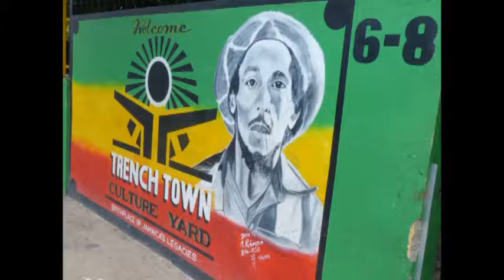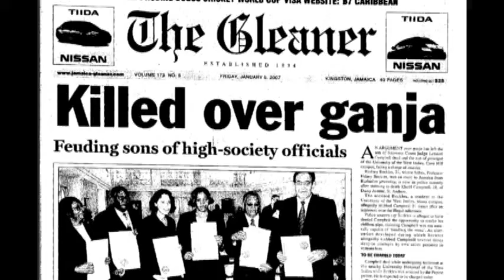Trenchtown Culture Yard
When in Kingston, grab a cab and make a point to visit the Trenchtown Culture Yard where reggae superstar Bob Marley was brought up. Learn the history of the ghetto and discover the conditions in which he was raised. Trenchtown created reggae, and the Culture Yard brought forth Bob Marley. The rest is history.